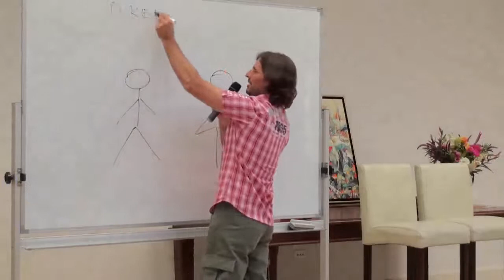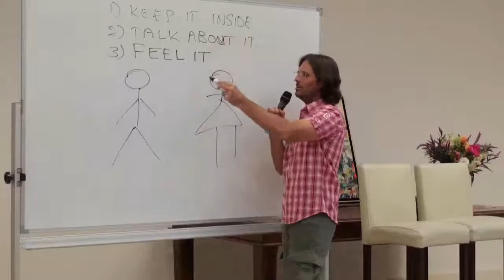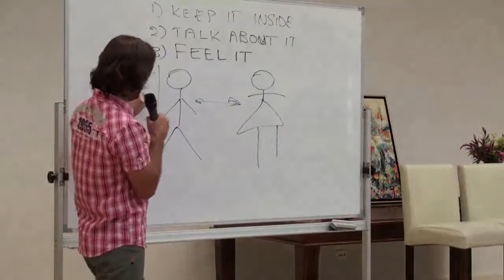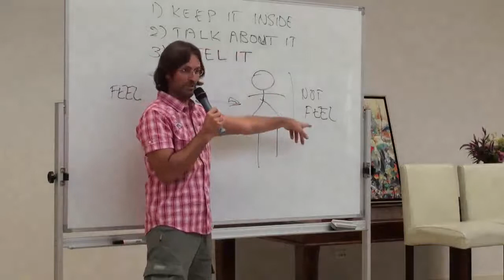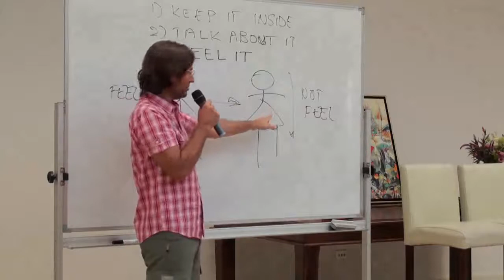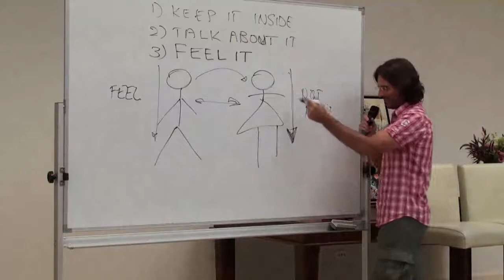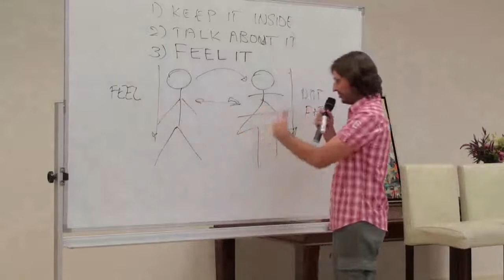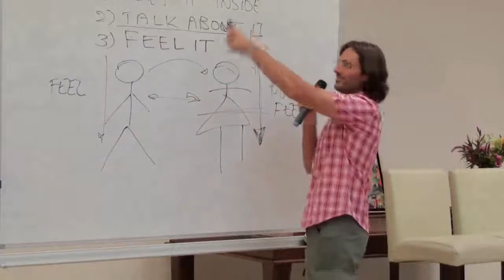Keeping Inside, Talking About vs Feeling Emotions, Partner not Interested in Emotions, Soulmates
FULL ORIGINAL:
20100206 General Discussion - Q&A From People In Buderim P2

Cut:
01m37s - 15m43s